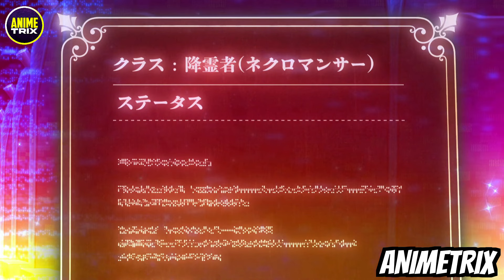He Has Abandoned For Being Weak But He Is A God Who Hides His Power in Hindi | Anime hindi recap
Anime : My Instant Death Ability Is So Overpowered

animetrix, my instant death ability is so overpowered anime, my instant death ability is so overpowered anime recap hindi, he reincarnated as the weakest student, he reincarnated as the weakest but becomes overpowered, reincarnated as the weakest f rank, @Animityworld  @OrekiMV  @FictionTube  @viperanimeexplained1 , he reincarnated to another world anime, Animetrix